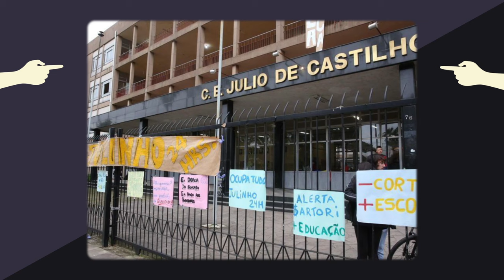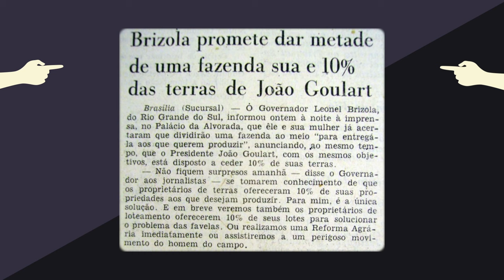BRIZOLA: A GÊNESE DE UM CAUDILHO - EDUARDO BUENO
Nesse primeiro episódio sobre um dos mais importantes e controversos políticos brasileiros do século 20, você vai conhecer o início da trajetória do “engenheiro “ Leonel de Moura Brizola,  de jeito que jamais vai cair no Enem. Ainda mais agora...

• Coleção Brasilis - Eduardo Bueno - Sextante:
• A Viagem do Descobrimento - Eduardo Bueno - Sextante:
• Náufragos, Traficantes e Degredados - Eduardo Bueno - Sextante:
• Capitães do Brasil - Eduardo Bueno - Sextante:
• A coroa, a cruz e a espada - Eduardo Bueno - Sextante:

| BIBLIOGRAFIA DO EPISÓDIO BRIZOLA: A GÊNESE DE UM CAUDILHO - EDUARDO BUENO |

"Leonel Brizola: Uma Trajetória Política" - Ricardo Osman Aguiar
"Denúncia à Nacionalidade" - Leonel Brizola
"Perfis Parlamentares Gaúchos 8" - Leonel Brizola
"Minha Vida com Meu Pai, Leonel Brizola" - João Brizola

Ficha técnica:
Roteiro e apresentação: Eduardo Bueno
Produção: Letícia Pacheco
Câmera: Victor Ciríaco
Áudio: Overloud Estúdio
Edição: Nathalia Silva e Bebel Rodríguez
Legenda: Luzia Bueno
Direção de Conteúdo: Eduardo Bueno